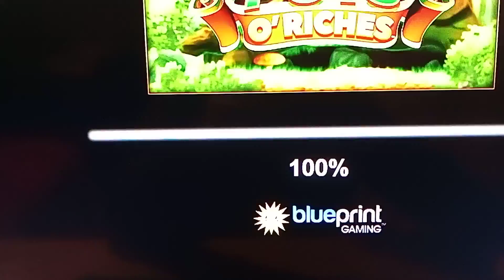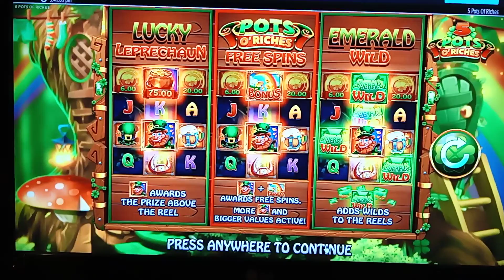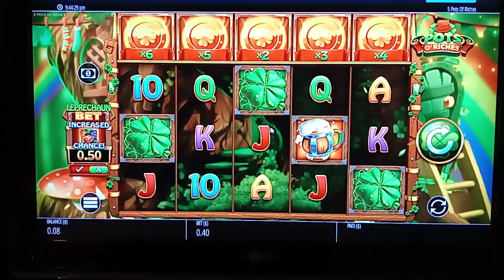$10 on 5 Pots O' Riches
It didn't go as I had hoped:( We will try it again with at least 20 dollars in the pot.